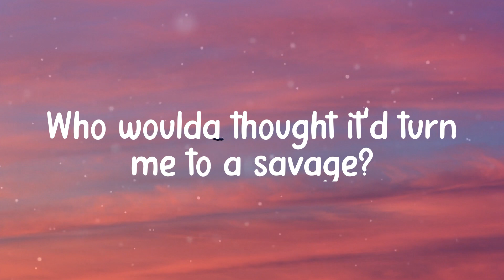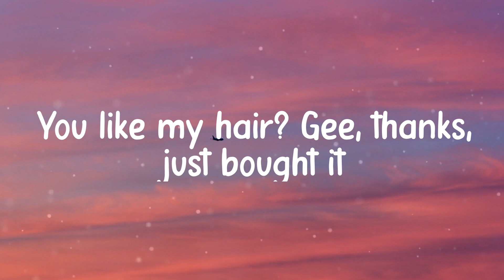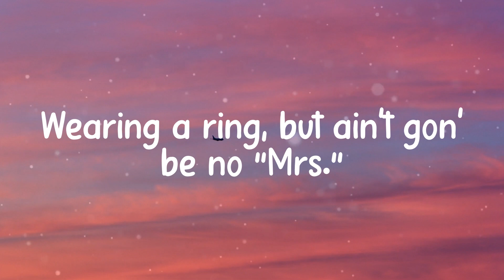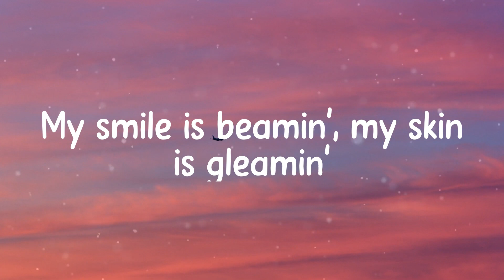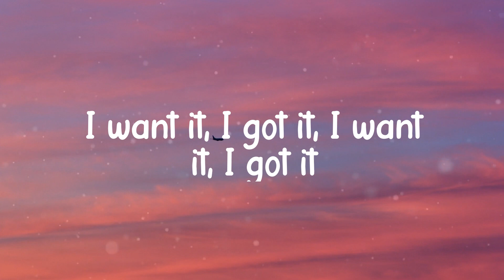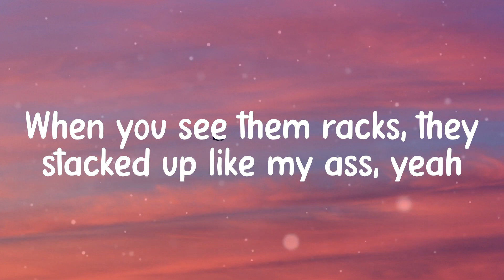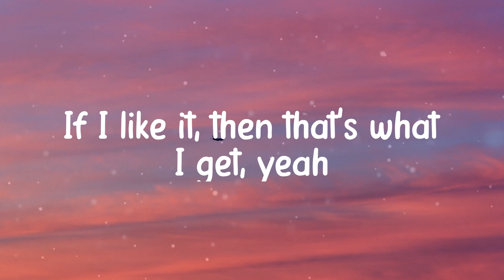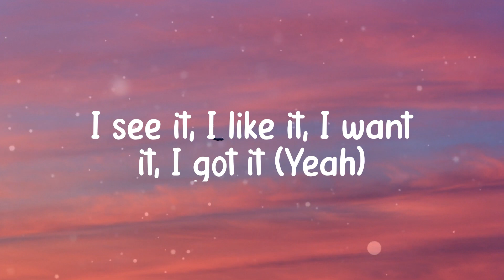𝟕 𝐫𝐢𝐧𝐠𝐬 - 𝐀𝐫𝐢𝐚𝐧𝐚 𝐆𝐫𝐚𝐧𝐝𝐞 (𝐋𝐲𝐫𝐢𝐜𝐬)